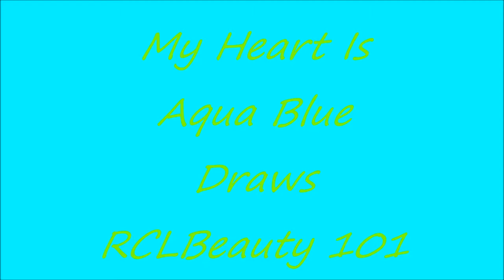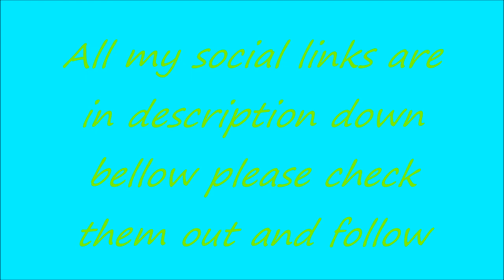Freehand Sketching RCLBeauty101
Please comment any suggestions that can help to make my video's or art better.  Also please comment any thoughts or art requests I would love to read your thoughts requests or suggestions